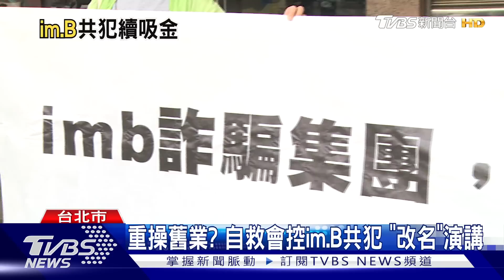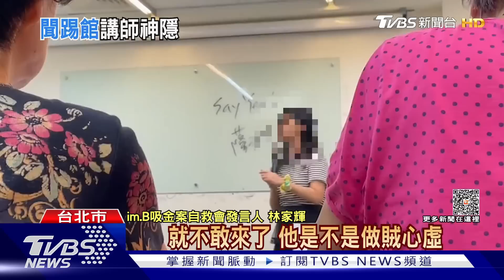重操舊業?自救會控im.B共犯 「改名」演講｜TVBS新聞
im.B吸金案主嫌曾耀鋒日前裁定延押，不過被害人組成的自救會卻發現，曾擔任發言人的黃姓共犯，交保後改名繼續出席說明會，本來想偽裝成學員，當面對質要求還錢，還準備了抗議布條，但對方似乎在說明會開始前，發現不對勁，最後並未現身。